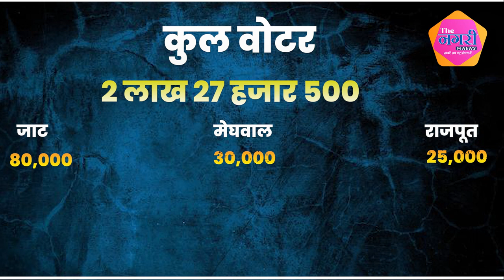कांग्रेसी नेता Harish Chaudhary और बीजेपी नेता Balaram Mund के बीच कड़ी टक्कर...|| Election 2023